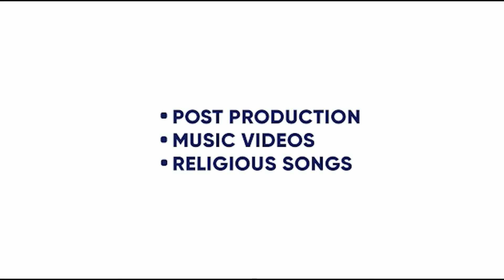TAKE CONTROL | ELTEE | TORY LANEZ | NOOPSTA | MUZIK ONE GLOBAL | 5 SPET |NEWS| KING ENTERTAINMENT TV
SONG - TAKE CONTROL
SINGER- ELTEE , TORY LANEZ
LYRICS-  ELTEE , TORY LANEZ
DESIGN - ICON DIGITAL ART
LABEL-  MUZIK ONE GLOBAL

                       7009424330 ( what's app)